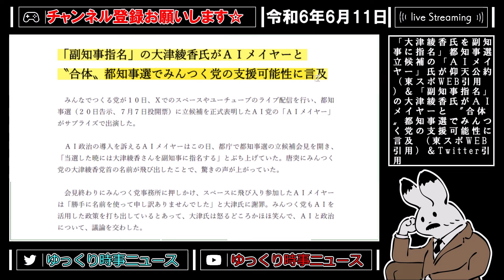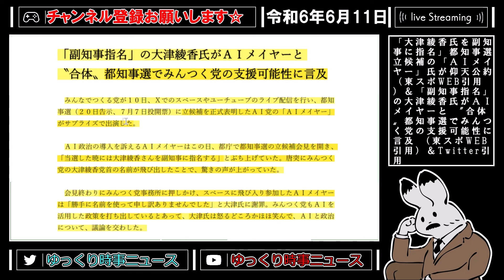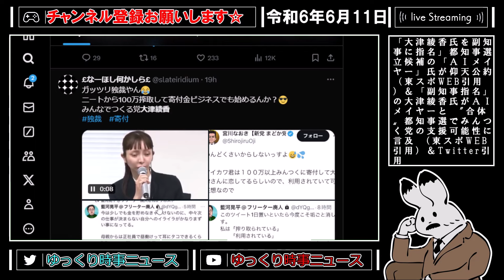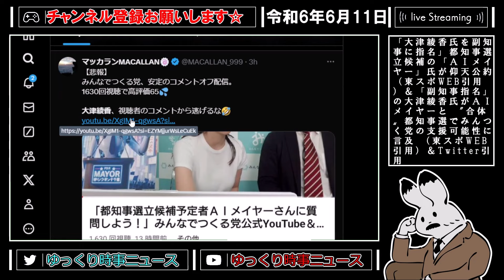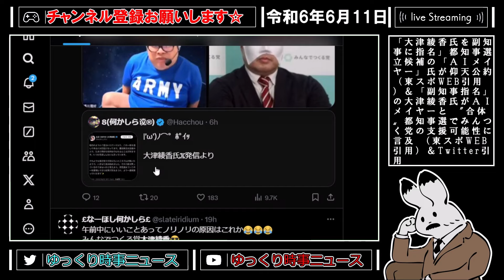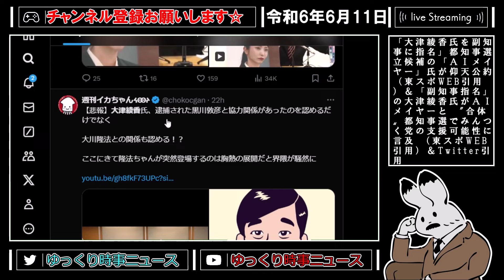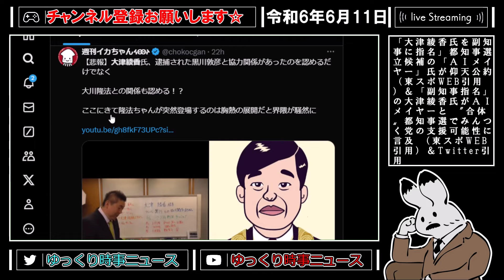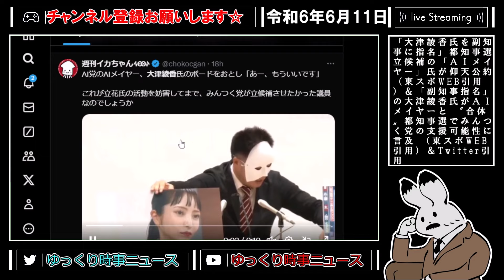【大津綾香 】都知事選立候補、AIメイヤー氏「大津綾香氏は危機管理能力が高い」まさかの当選後は副知事に推薦。都知事選凄いことなってるね【立花孝志 浜田聡 齋藤健一郎 nhk党 マシュー 】